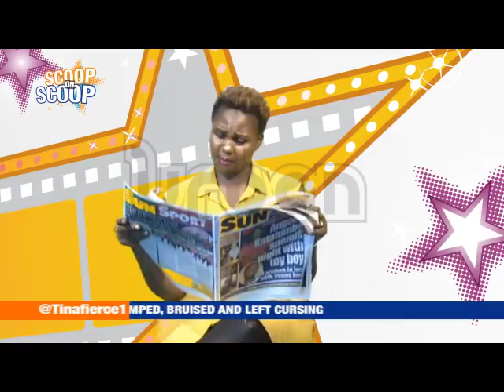ScoopOnScoop: Angella Katatumba spends night with a toyboy